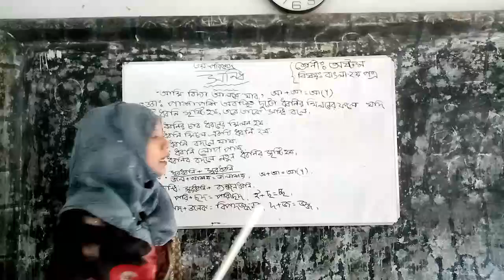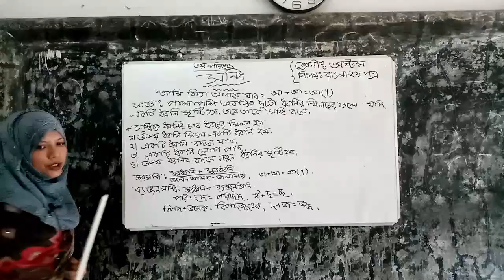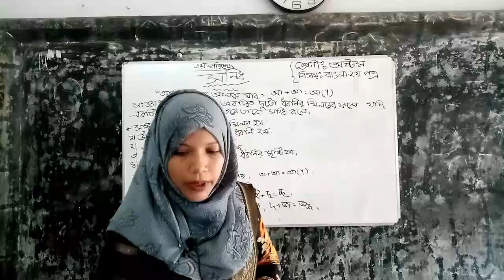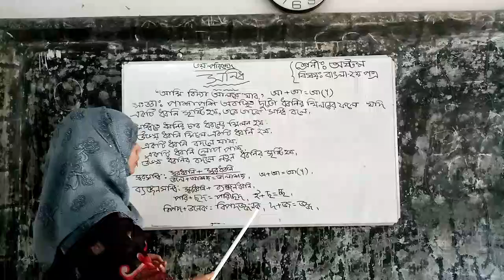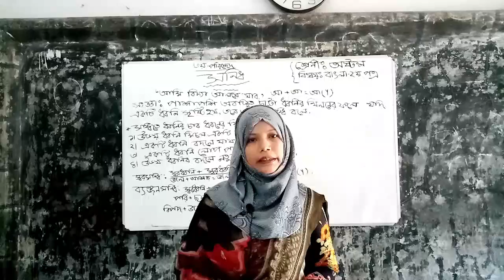CLASS- 8 SUBJECT -BANGLA ( 2ND PAPER)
SHAHINA BEGUM
ASSISTANT  LIBRARIAN
LOBJAN CHOWDHURY GIRLS' HIGH  SCHOOL
SUNAMGANJ SADAR